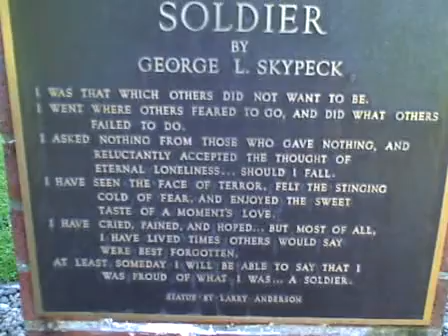A Brave Soldier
Bronze statue of World War 2 hero